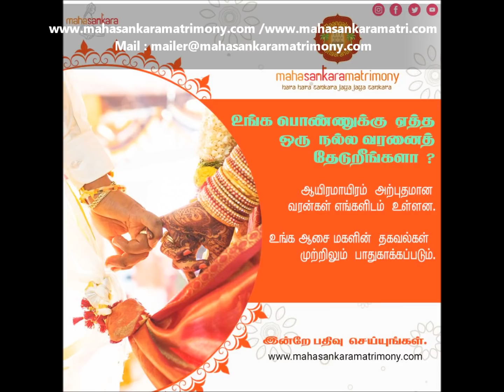கோரைப் பாயும் பஞ்சு மெத்தையும்! சுந்தர்ராமன் - 1 | மகா பெரியவா மகிமை | P Swaminathan